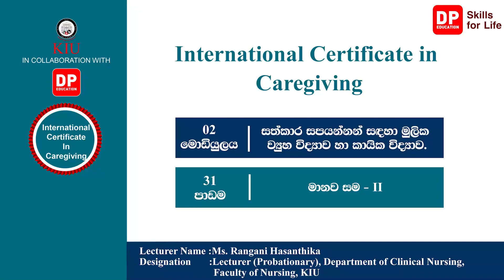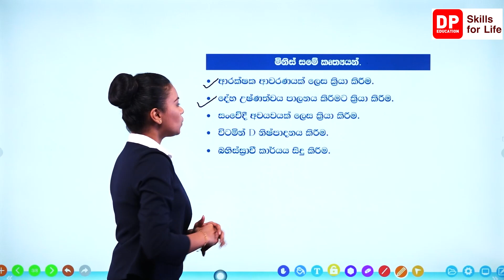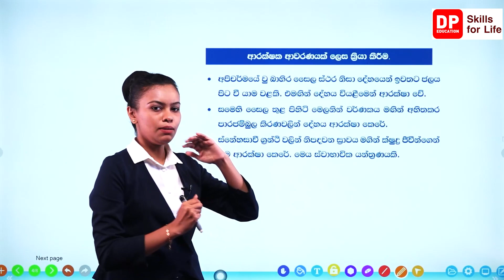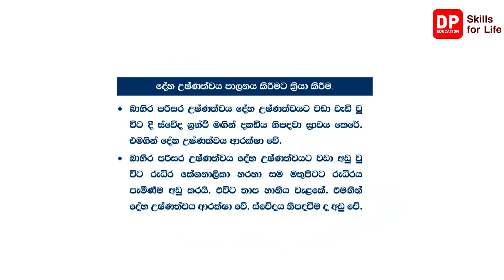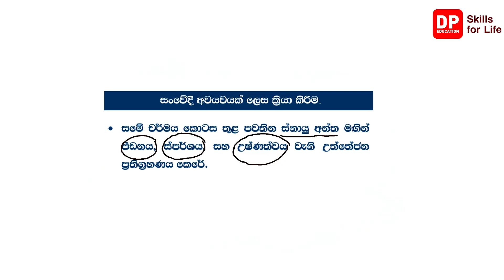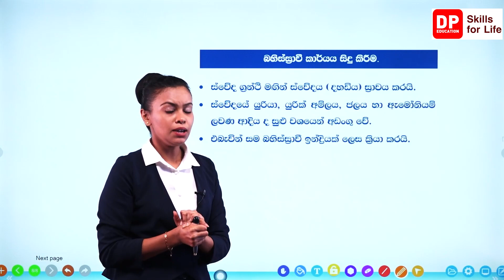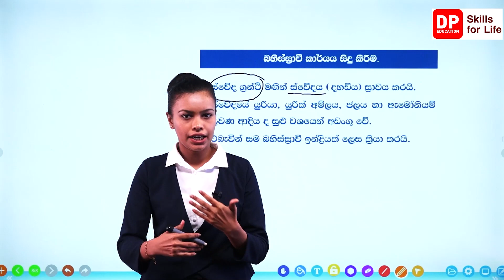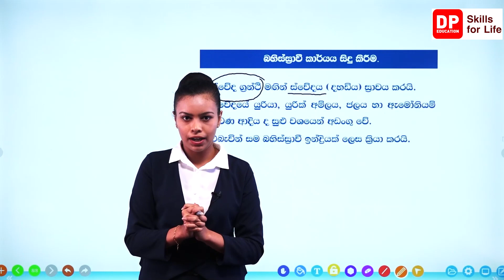02 මොඩියුලය - 31 පාඩම - මානව සම II - International Certificate in Caregiving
02 මොඩියුලය - 31 පාඩම - මානව සම II - International Certificate in Caregiving
ඩි පි එඩියුකේශන් ඇප් එක නොමිලේ ඩවුන්ලෝඩ් කරගන්න.